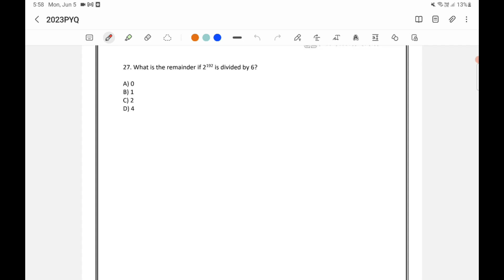CSAT 2023 Answer Key - What is the remainder if 2^192 is divided by 6?